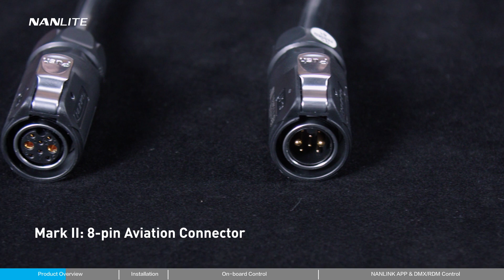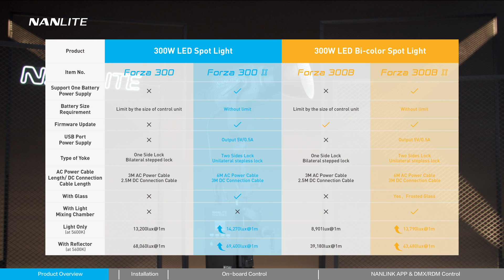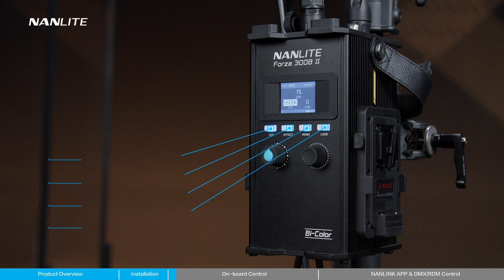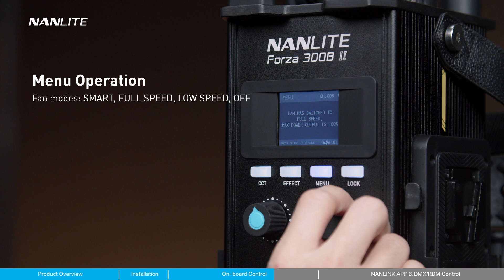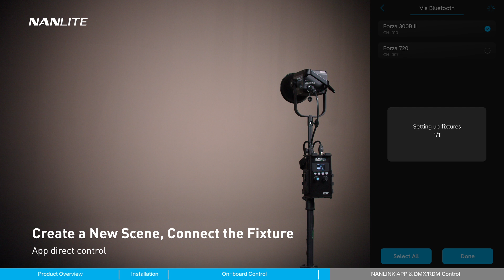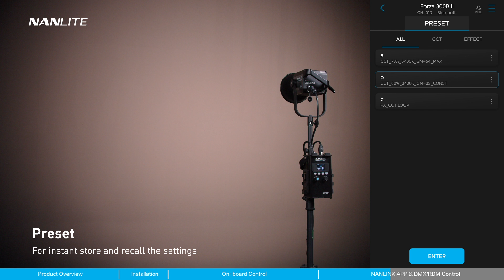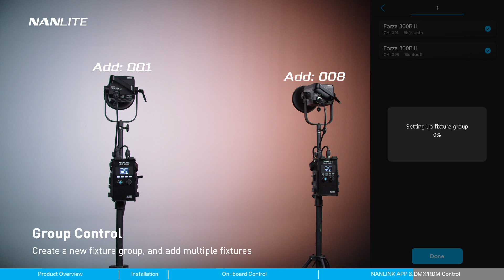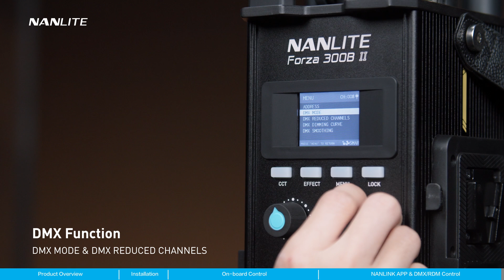Nanlite Forza 300/300B & 500/500B II Operation tutorial video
Operation tutorial video for Nanlite Forza 300/300B & 500/500B II.